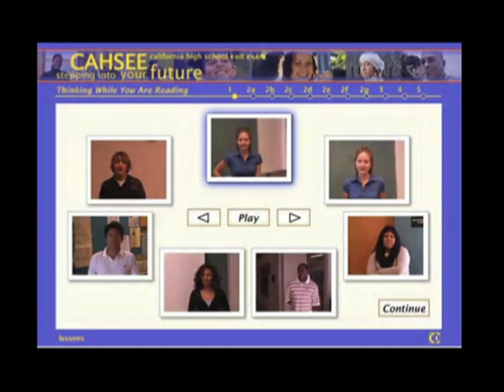California Virtual Campus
California Virtual Campus is the recipient of a WCET 2009 WOW Award! California Virtual Campuss California High School Exit Examination Preparation Initiative-Stepping into Your Future Program with its two online courses that have improved student retention and pass rates for K-12 students preparing for Californias English and Math high school exit exams.